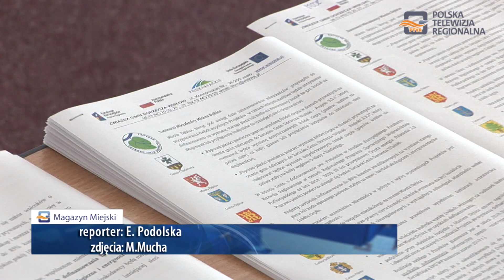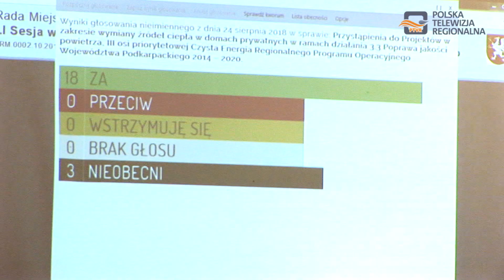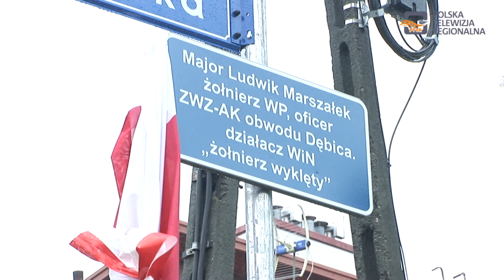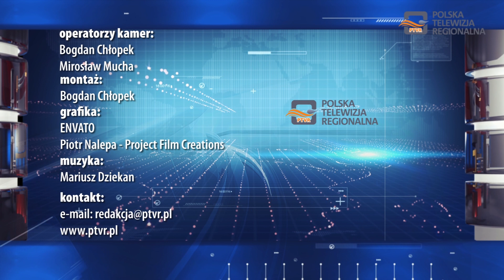Magazyn Miejski 03.09.2018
1. Nadzwyczajna sesja Rady Miejskiej w Dębicy
2. Otwarcie wystawy „Ocalić od zapomnienia II”
3. Dożynki gminne już w najbliższą niedzielę 9 września